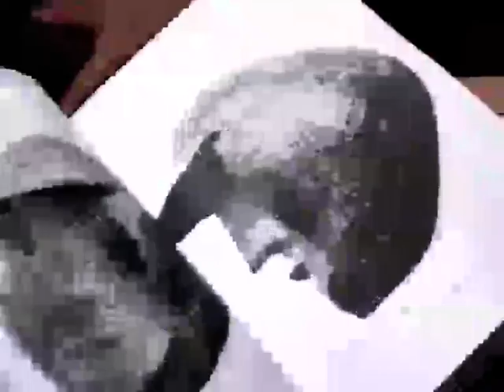BABIC 11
studio Bota